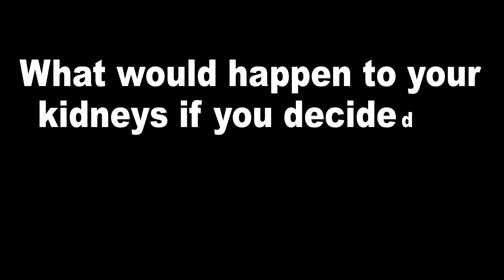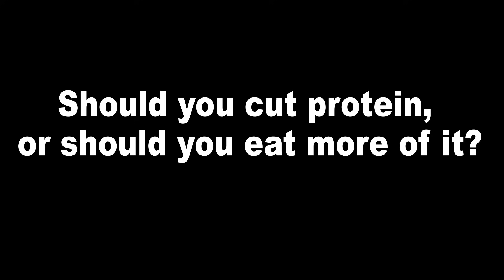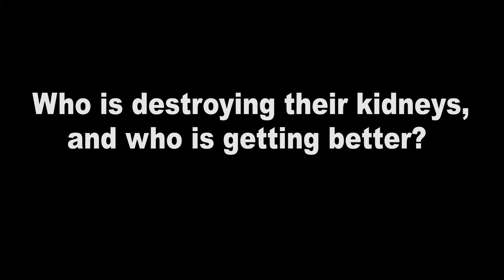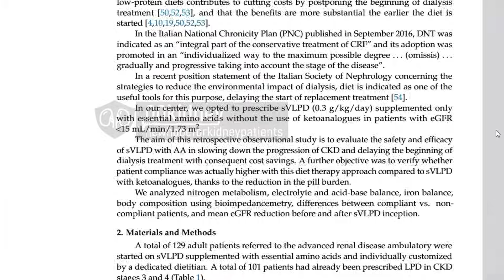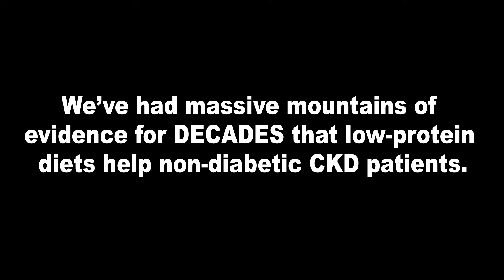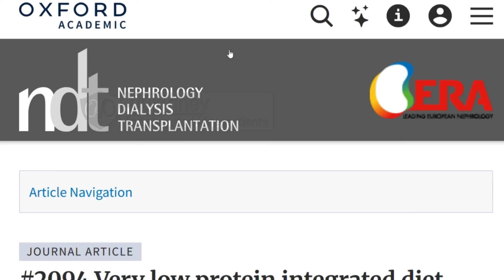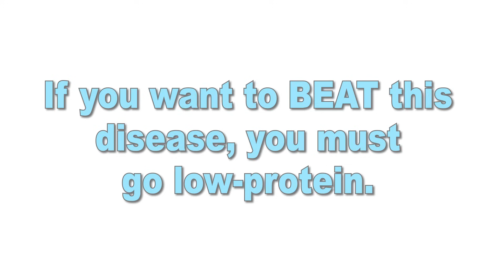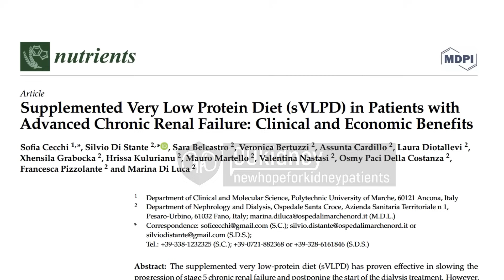Protein for Kidney Repair: Study Finds the Crucial Link Your Doctor Missed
TIMESTAMPS
Intro - 00:00
Protein and CKD: the missing link - 00:20
Should you cut protein, or should you eat more of it? - 01:56
Which one of these patients ends up in dialysis? - 04:42
How the study worked. - 06:28
Carnivore Charlie and Vegan Vaughn: who is the winner? - 09:45
Should you start a low-protein diet? - 13:11
Was Carnivore Charlie able to keep more muscle than Vegan Vaughn? - 14:20
End, thank you for watching! God bless you! - 16:17